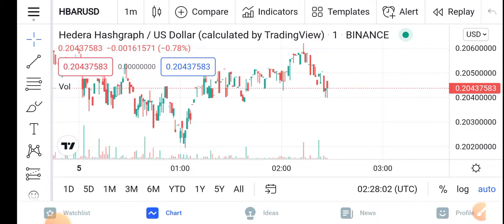Hedera Hashgraph Wow Pump! || HBAR Price Prediction Updates! HBAR Today Update